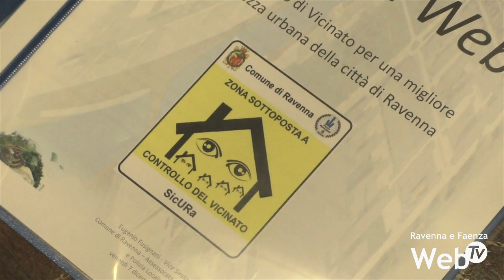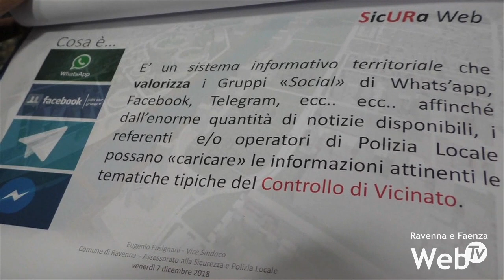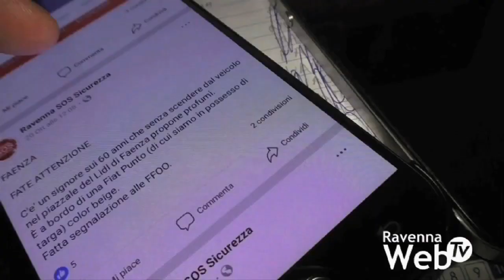Partirà a gennaio il progetto Sicura: database per monitorare furti e truffe in città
Partirà a gennaio il progetto Sicura che il Comune di Ravenna porterà avanti grazie alla collaborazione delle diverse chat di vicinato nate in questi anni. Sono quattro attualmente i gruppi che hanno aderito al progetto, un quinto potrebbe convogliare a breve. Non sono tutti, per questo le porte rimarranno aperte a chi vorrà appoggiare l’iniziativa in corso d’opera.

D’ora in avanti, le segnalazioni girate dai cittadini ai gruppi di controllo di vicinato verranno anche convogliate alla piattaforma Sicura, grazie al lavoro di 50 referenti che copriranno buona parte del territorio comunale. In questo modo, la Polizia Locale potrà costruire un database per monitorare il livello di degrado e microcriminallità della città e del forese, così da adottare migliori contromisure per prevenire il perdurare di furti, truffe o altri episodi che minano la sicurezza dei cittadini.

Poco meno di 20 mila euro il costo totale del progetto che il Comune presenterà a Roma in un apposito convegno dedicato alla sicurezza.

Contestualmente all’avvio della piattaforma Sicura, le zone della città coperte dal servizio verranno segnalate con appositi cartelli